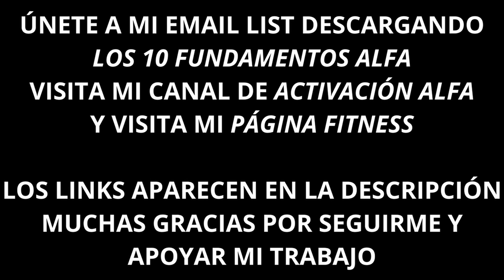El mayor error que cometen los HOMBRES (perderás a cualquier MUJER si haces esto)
No soy otro de esos GURÚS de exito que da conferencias y hace videos con la información obtendida de libros, todo lo que sale de mi boca es algo que he vivido en carne propia, he ayudado a muchos hombres que me enontrado a lo largo de mi vida a mejorar en algún aspecto de su vida, así que mi intención en este canal es seguir aportando algo de mi experiencia.